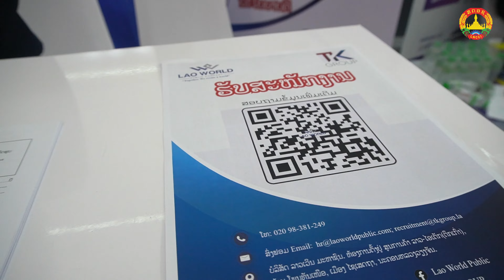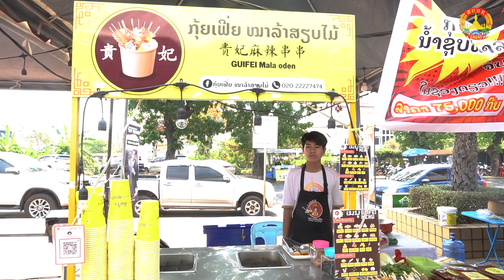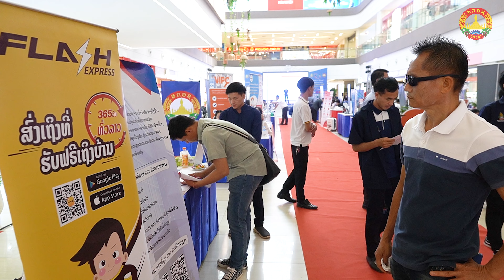ງານມະຫາກໍາກຽມຄວາມພ້ອມສູ່ການເຮັດວຽກ "Ready 4 Work Festival"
ບັນຍາກາດງານມະຫາກໍາກຽມຄວາມພ້ອມສູ່ການເຮັດວຽກ "Ready 4 Work Festival" ທີ່ສູນການຄ້າວຽງຈັນເຊັນເຕີ ວັນທີ 27-29 ມີນາ 2023
ຈັດໂດຍ: ສະພາການຄ້າ ແລະ ອຸດສາຫະກໍາແຫ່ງຊາດລາວ ແລະ ສູນບໍລິການອາຊີວະສຶກສາແບບຄວບຄູ່